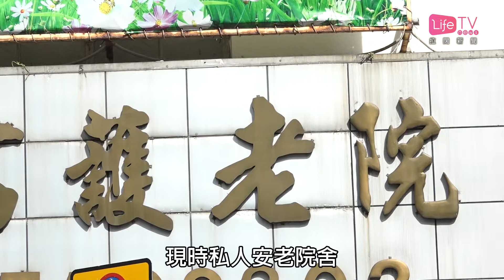20171006 施政報告研增外勞護理員 工會憂加劇本地員工流失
早前有報道指，政府考慮於施政報告研究，擴大輸入外地安老護理員的規模，由私人安老院舍擴展至資助及非牟利安老院舍，以應付服務人手不足的問題。

不過有聲音質疑政策的成效，認為或會令本地員工對前景感不明朗，加上工作量龐大、人工不符正比等問題一直未有解決，變相會加劇本地員工流失。